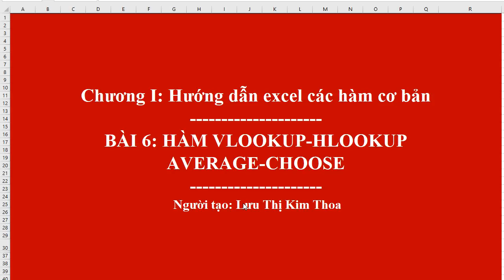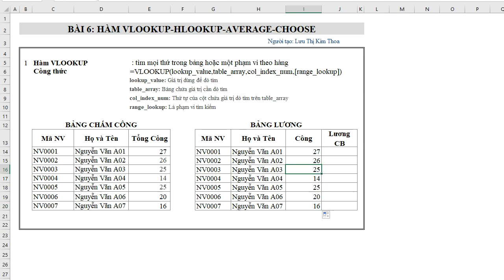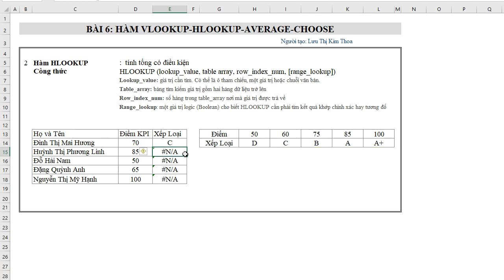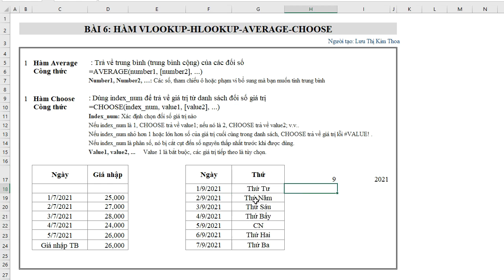Kế toán dùng hàm Average để tính giá trung bình xuất kho| Học kế toán Online.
Hướng dẫn sử dụng các hàm Vlookup, Hlookup. Kế toán dùng hàm Average để tính giá vốn trung bình xuất kho.

Tham gia khóa học Excel nâng cao dành cho kế toán miễn phí tại đây

Thông tin của kênh:

1. Website của Sàn kế toán
2. Group Facebook của Sàn kế toán
3. Fanpage của Sàn kế toán
4. Tiktok của Sàn kế toán
5. Mời các bạn đăng ký và ủng hộ kênh Youtube: "SanketoanTV - Kênh học kế toán Online "